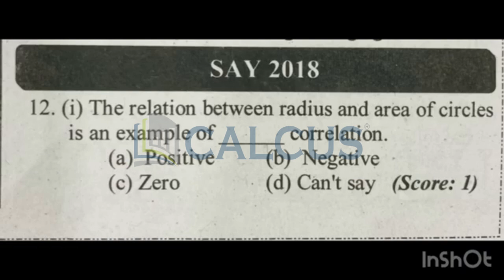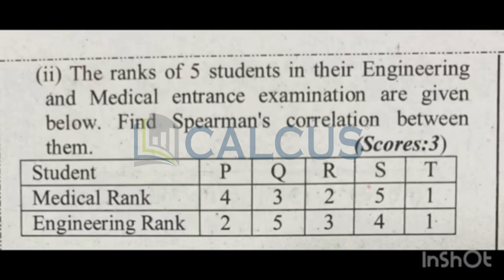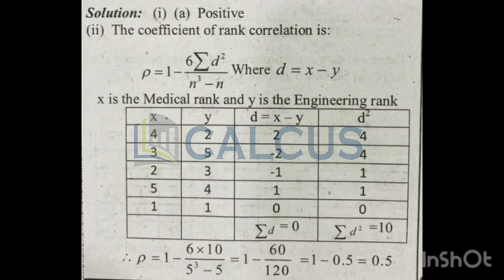🔥💯 ജയിക്കാൻ ഇത് മതി 2 Statistics Chapter 1Correlation Analysis Important questions and answers6